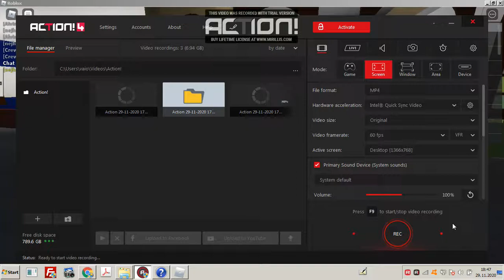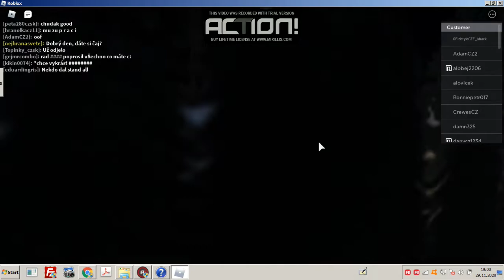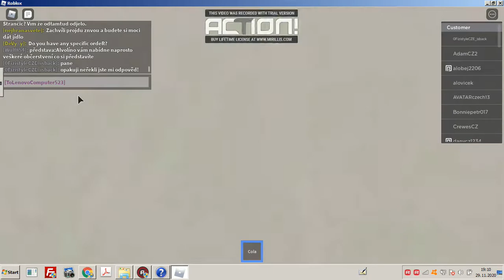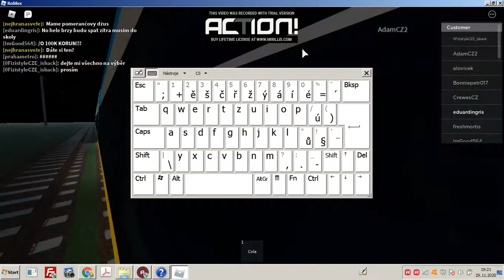Narozeninová jízda s pendolinem ze Strančic do Orlovnika I Vykolejeni vlaku I Roblox CatRail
V tomto video slavíme Alvina Kučerou jeho narozeniny a jeli jsme pendolinem ze Strančic do Orlovnika, pak třetiny cesty došlo vykolejeni vlaku a také od začátku jízdy, pak následně autobusem do Orlovnika.